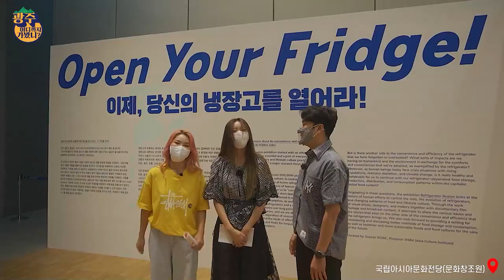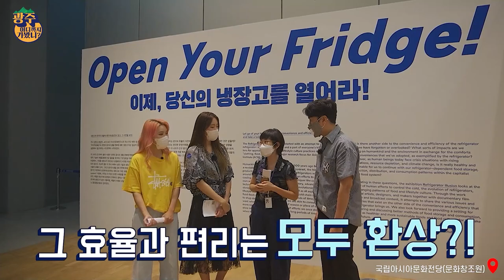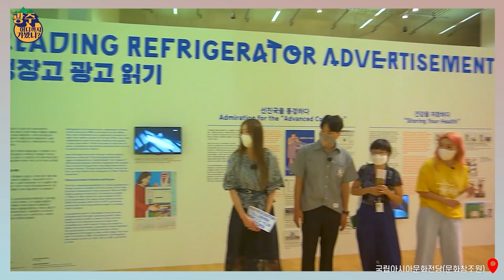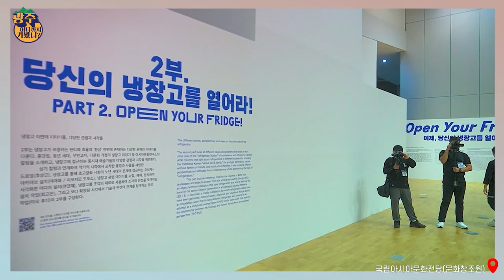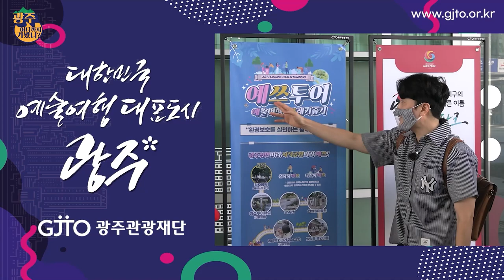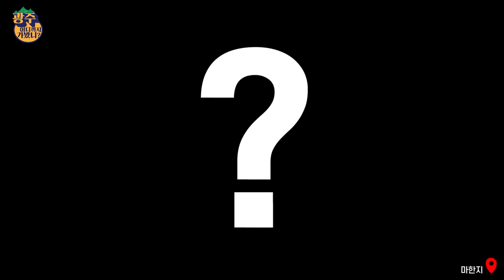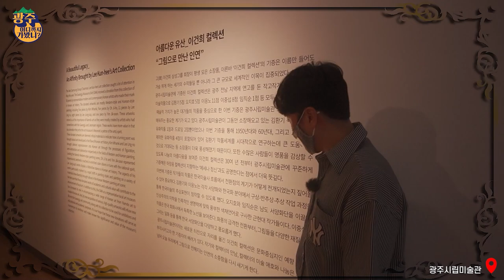'광주의 딸' 달수빈과 함께한 고품격 예술여행 [어디까지 가봤니]